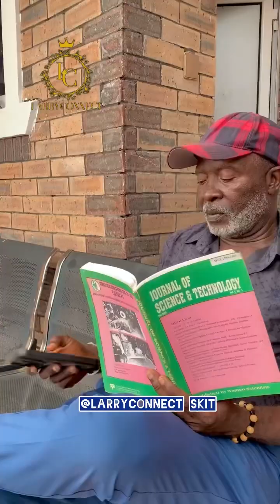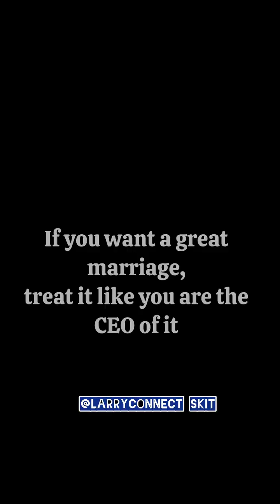The Causes of Broken Marriages.